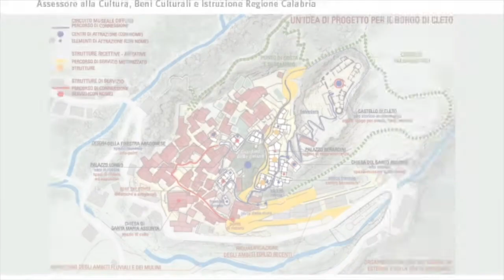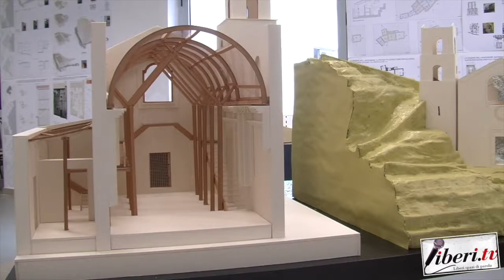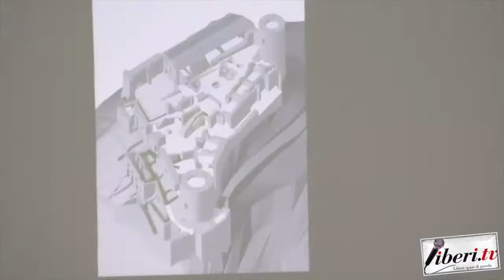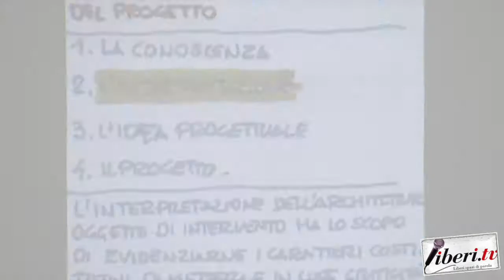Intervista al Sindaco di Cleto Giuseppe Longo - Antichi Borghi della Calabria: Cleto e Castello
Antichi Borghi della Calabria: Cleto e Castello
dall'abbandono alla rinascita.

Mostra seminario di presentazione e discussione dei progetti didattici del Laboratorio integrato 3, a cura di Alberto Dal Bò e Nicola Zennaro.
28 aprile 2018 Contrada Pianta Cleto (Cs).

Intervista al Sindaco di Cleto Giuseppe Longo.